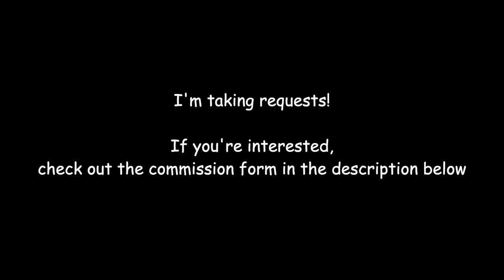We Are Number One but it's Megalovania